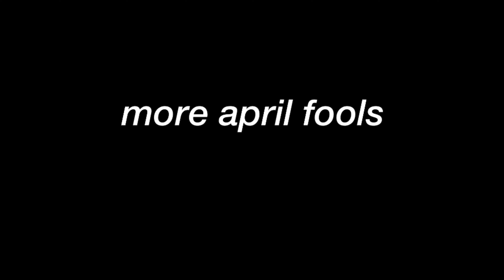Gravity Falls (Parody)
videogameduskull finally reveals the identity of his favorite piece of television entertainment in the least confusing way possible.

Current Scrub Count: 136

Clips From: Gravity Falls, Adventure Time and Gravity Falls Remastered.
Some Footage Sources Include: Kimcartoon

CORRECTIONS:
1. In the end card, I list the song as "Gravity Falls Theme" when it's actually the Mount Vesuvius theme from the Gravity Falls Remastered video game, probably shouldn't have been wearing my blindfold for that one.